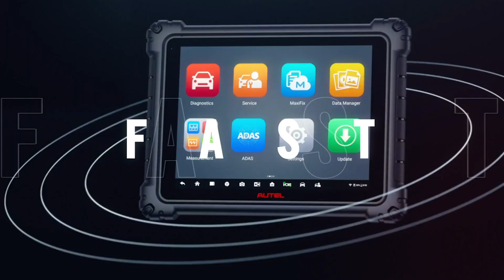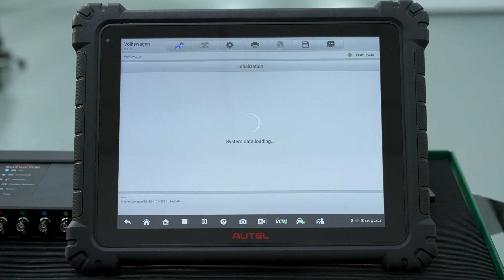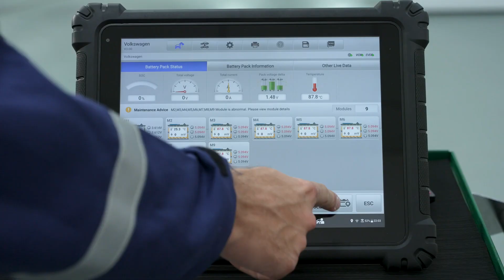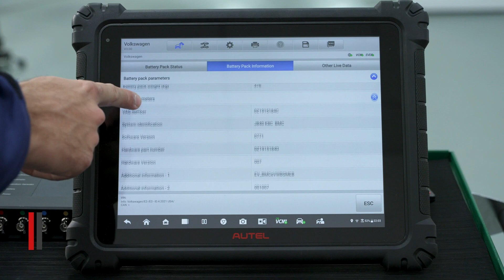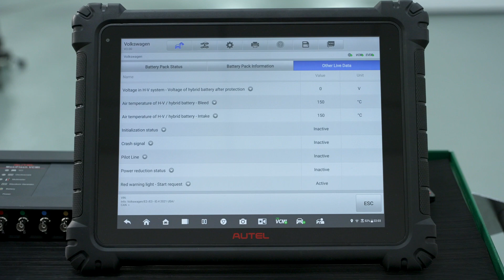video MaxiSYS EV diagnostic batterie ID4 offline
Premier outil de diagnostic pour les véhicules thermique, électrique et hybride du marché. Permet d'effectuer les consignation, déconsignation calcule du SOH reprogrammation des CMU etc...